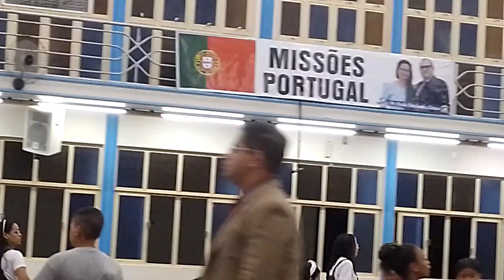Último culto da UCADER Rondonópolis (3)